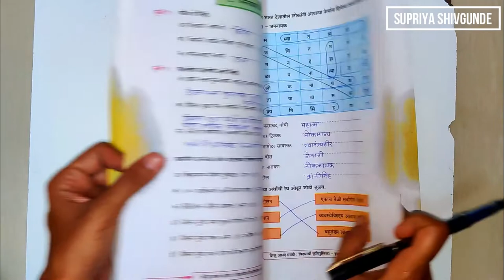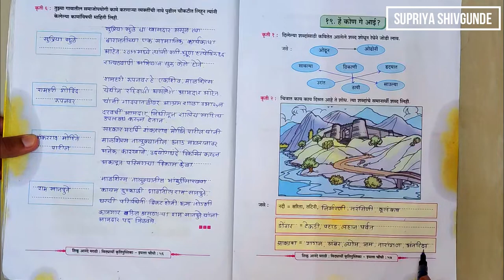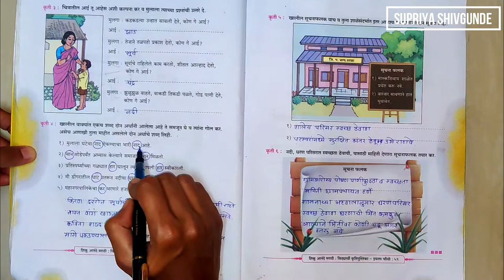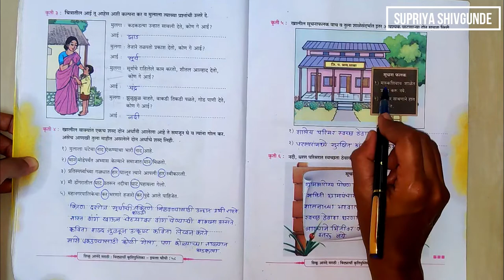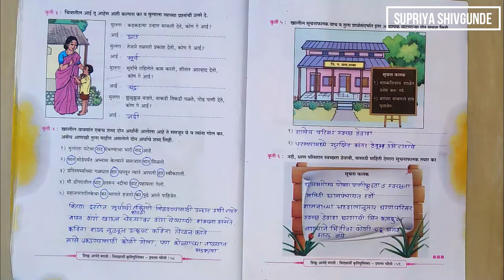१९. हे कोण गे आई? शिकू आनंदे मराठी|| विद्यार्थी कृतीपुस्तिका|| इयत्ता- ४थी|| समग्र शिक्षा अभियान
१९. हे कोण गे आई? शिकू आनंदे मराठी|| विद्यार्थी कृतीपुस्तिका|| इयत्ता- ४थी|| समग्र शिक्षा अभियान||

शिकू आनंदे मराठी, इयत्ता चौथी द्वितीय सत्रातील कृतीपुस्तिका...👉